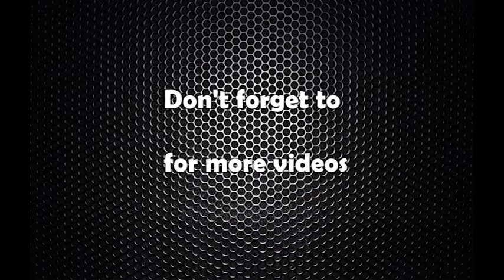Kp Sharma Oli subscribe